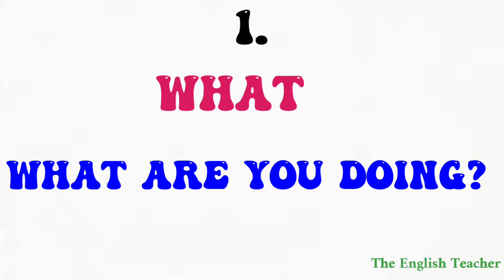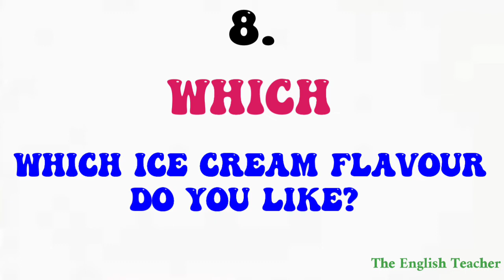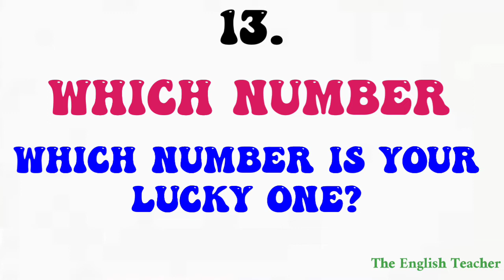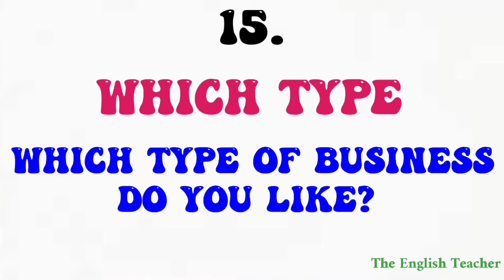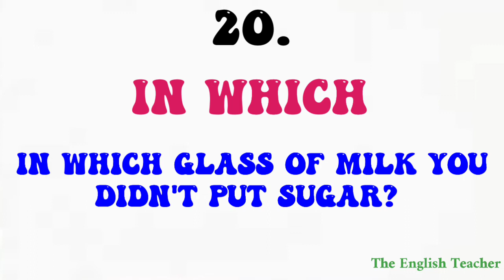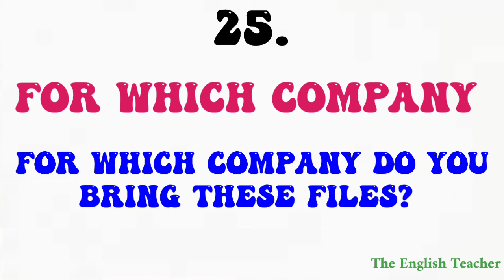WH Family Words In English | Interrogative Words | Spoken English Words | Spoken English Practice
About this channel:
You can learn English at home easily by watching my videos. Improve your ielts score. Increase your speaking skills. Enhance your communication skills. Learn english grammar effectively by sitting at home. Be confident by learning english. How to be confident english speaker. Tips to improve ielts bands.